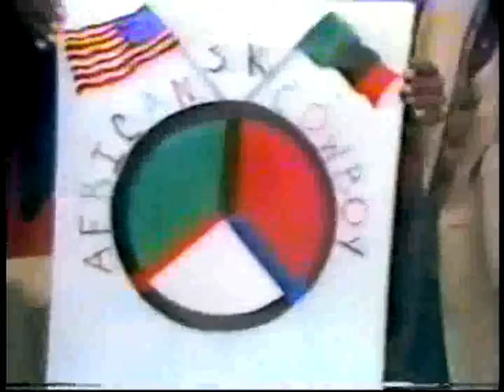Memphis TV Complete 12-15-1979 Wrestling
Full or Surviving Film from 1979 Memphis TV